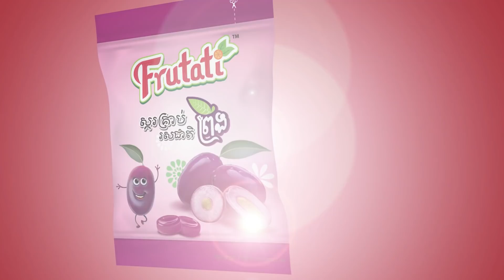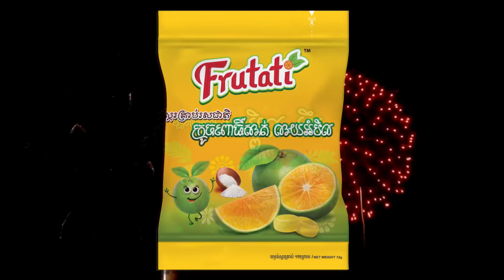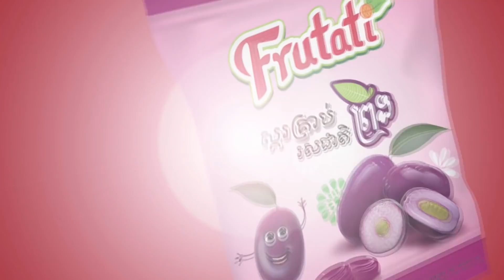រឿង មិត្ដល្អ ពីស្ករគ្រាប់ Frutati,New comedy movies 2022 from Pisey Team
*** ស្ករគ្រាប់Frutati កញ្ចប់ថ្មី រសជាតិឆ្ងាញ់មិនដូរ ដូរតែសម្បកកញ្ចប់កាន់តែងាយស្រួលទុកដាក់តាមខ្លួន តម្លៃត្រឹមតែ៥០០រៀល។
*** ស្ករគ្រាប់ហ្វ្រ៊ូតាទី ផលិតនៅកម្ពុជា តាមស្តង់ដារចំណីអាហារពិភពលោក មានរស់ជាតិឆ្ងាញ់  ប្លែក បែបផ្លែឈើក្នុងស្រុក មានលក់នៅលើទីផ្សារហើយ  ។ ទំនាក់ទំនងលក់ដុំនិងលក់រាយ តាមរយះលេខ: 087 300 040/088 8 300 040/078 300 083